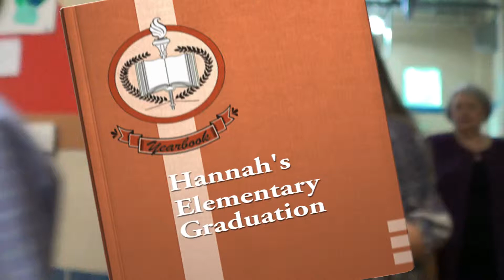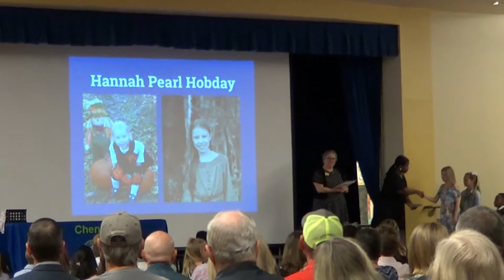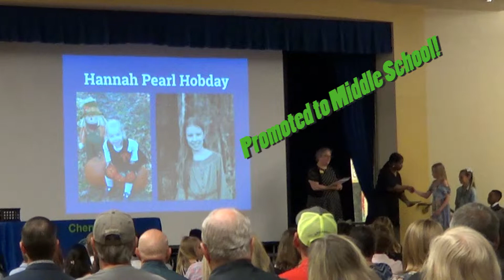Hannah's Elementary Graduation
Hannah gets and award and promoted to Middle School!